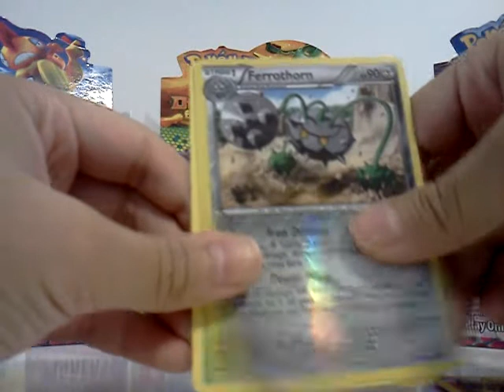Opening a pokemon hs triuphant booster pack